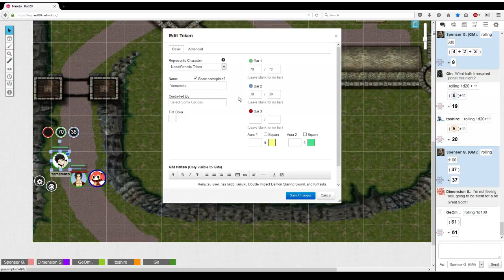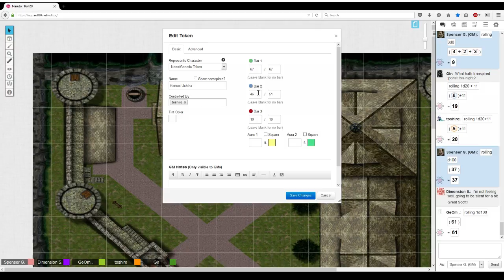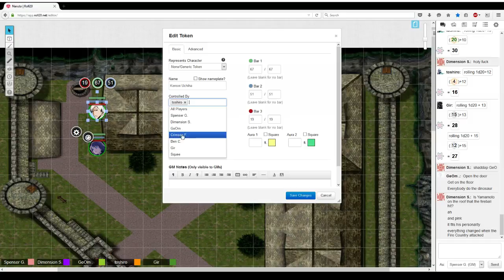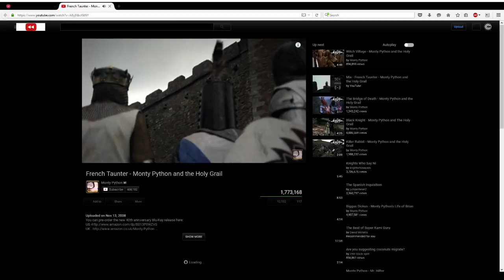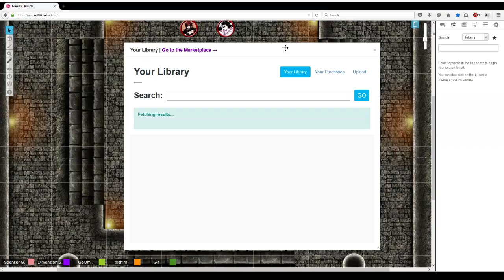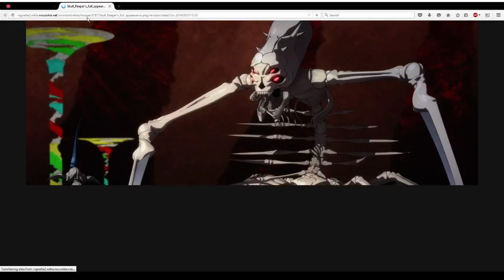Naruto D20 Part #13